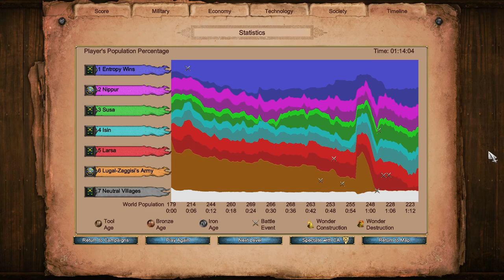Sargon of Akkad 2: Divine Will | Campaign on Hardest | AoE2 Return of Rome